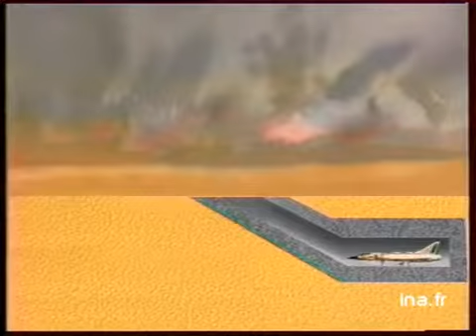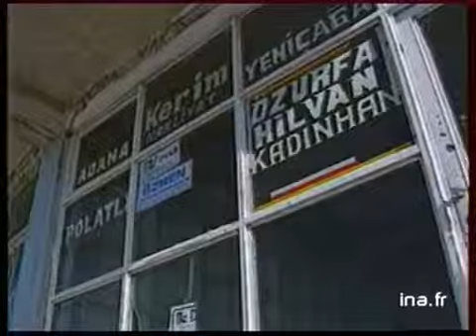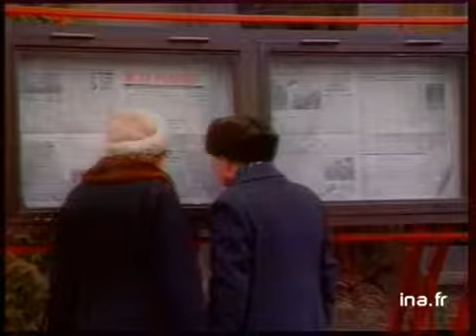19/20 : EMISSION DU 22 JANVIER 1991